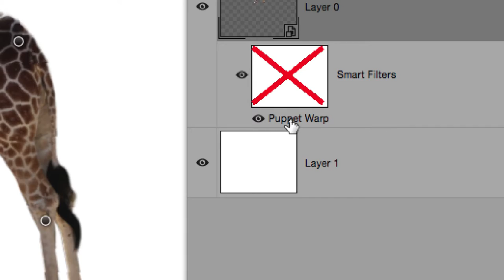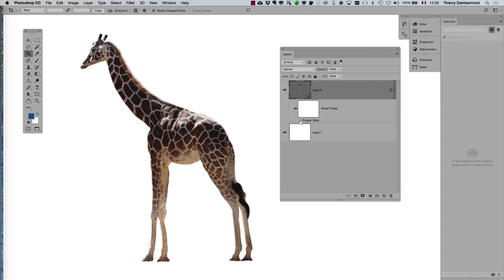Photoshop Puppet Warp and Cast Shadow on a giraffe part 11 Learning Adobe Photoshop by example